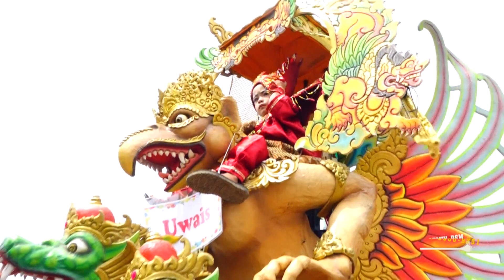🔴 MENGEJAR BADAI || VOC. SOFIA PSM || PUTRA SURTI MUDA || SELASA 11 JUNI 2024 || JATIMULYA_TERISI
SINGA DANGDUT PUTRA SURTI MUDA [ PSM ] * ARYA PRODUCTION
BOS KARTIM PSM _ CP WA  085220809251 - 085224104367
PESTA HAJATNYA : KEL.BPK. SULEMAN / IBU.IIP LATIFAH
PELAKSANAAN : SELASA 11.JUNI.2024
TEMPAT : DESA.JATIMULYA
KEC.TERISI-INDRAMAYU